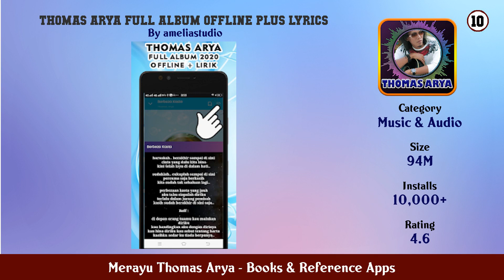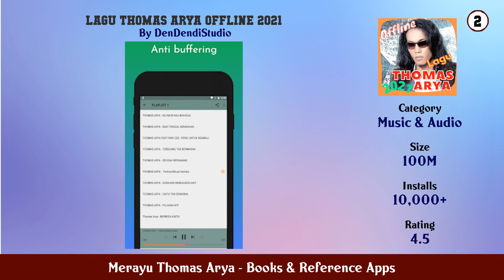Top 10 Merayu Thomas Arya Android Apps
In this video we have listed Top Merayu Thomas Arya Android Apps. This video is for information and reference purpose only.